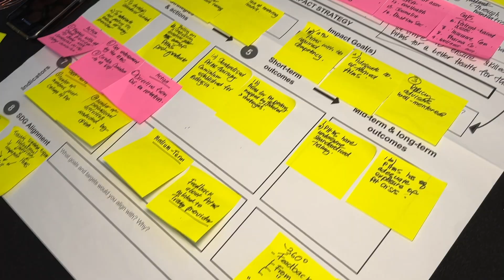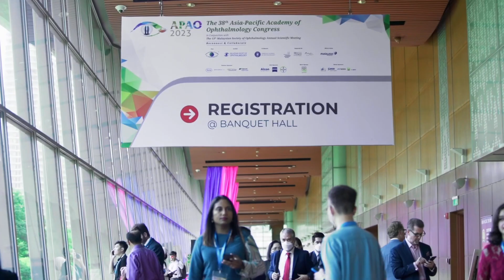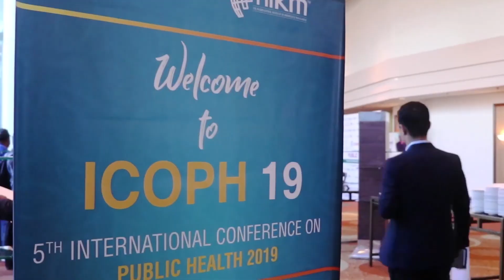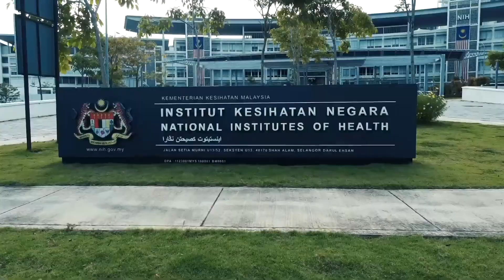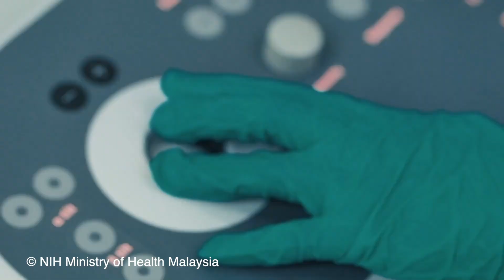ICCA Association Impact Masterclass | The Legacy Begins | Sarawak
In the final report by The Iceberg, listen to Dr Anita Suleiman - President of the College of Public Health Medicine, KKM - who was inspired by the Masterclass and now intends to invoke new bylaws to advance the professional competency of post-graduate healthcare professionals.